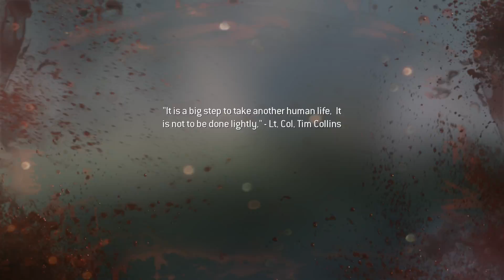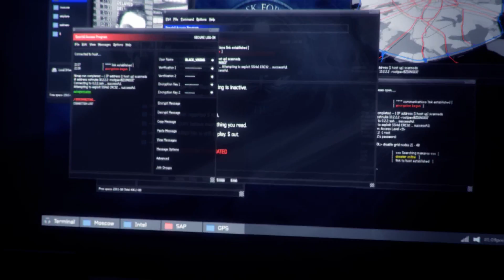COD: Modern Warfare 3 Let's Play Part 3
COD: Modern Warfare 3 as played by The Operator. COD: Modern Warfare 3 is a First Person Shooter (FPS) set in the near future. The difficulty is on Regular.